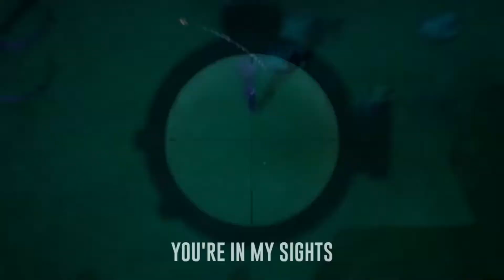Fortnite SOLO - Ez nem tetszik nekem....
Ha kérdésetek van, tegyétek fel nyugodtan, ha tudok válaszolok. :)